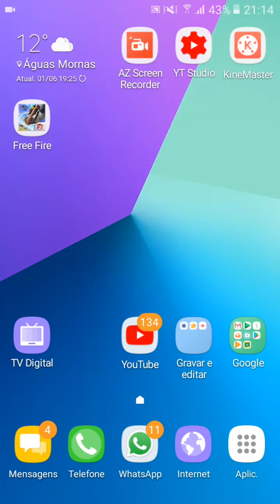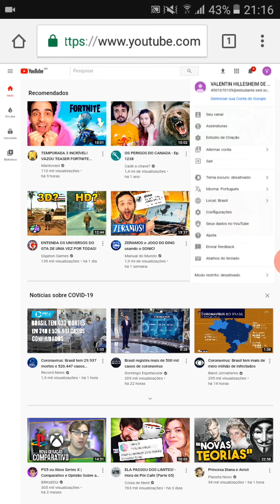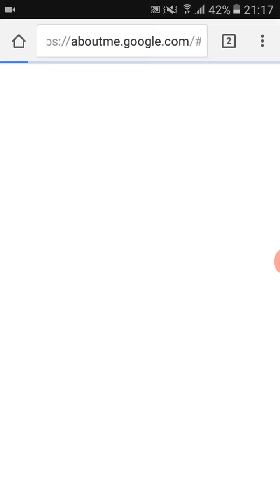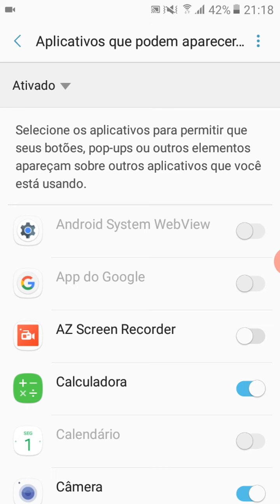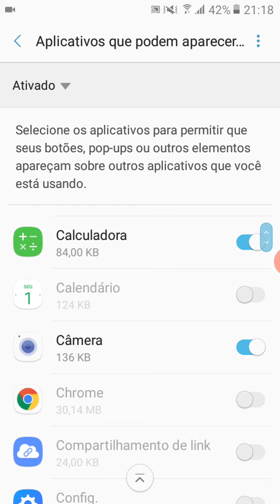TOTURIAL DE COMO MUDAR A FOTO OU A ARTE DO SEU CANAL!!!!!